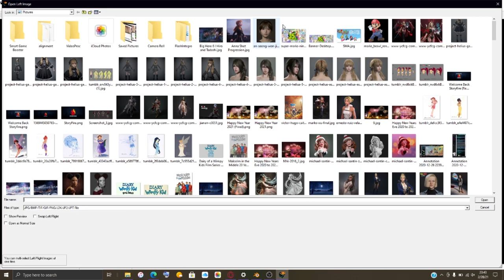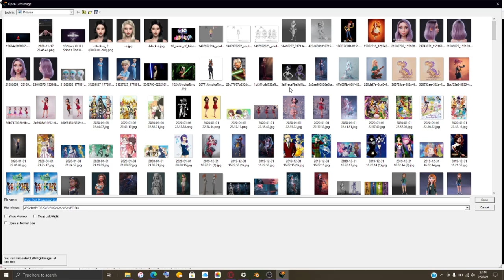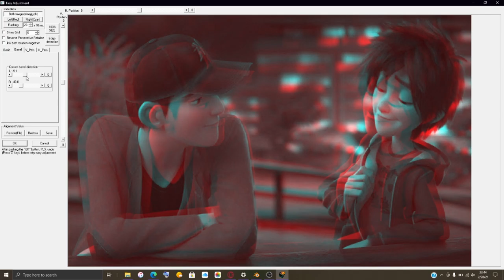Last Day Of February (Part Two)